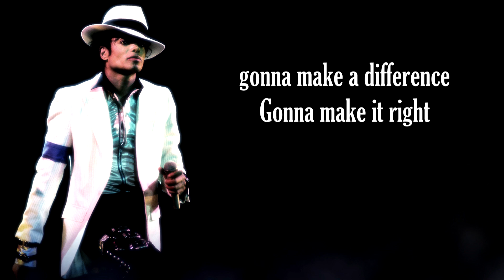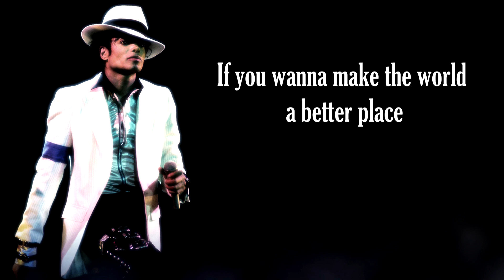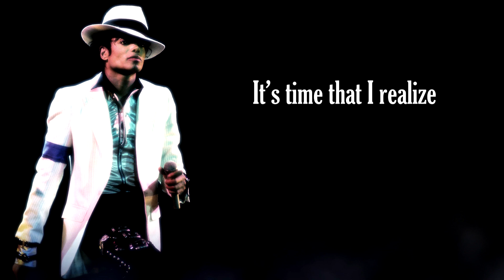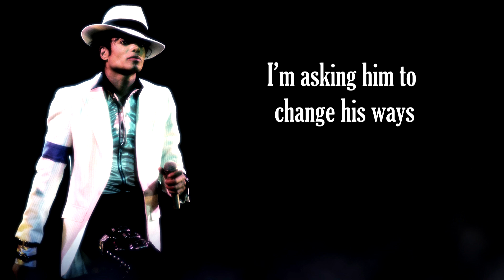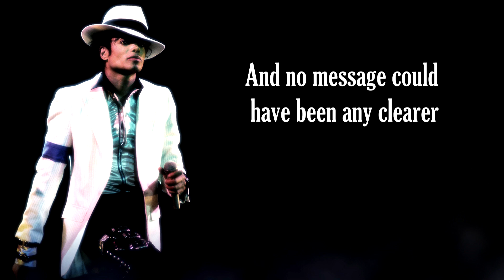MICHAEL JACKSON - Man in the mirror KARAOKE (Acoustic Version)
Keyboard: Roland RD-64
DAW: Ableton Live 9 Suite
Video editing software: Sony Vegas Pro 13.0

LYRICS
I'm gonna make a change, for once in my life
It's gonna feel real good, gonna make a difference
Gonna make it right...

As I, turn up the collar on my favorite winter coat
This wind is blowin' my mind
I see the kids in the street, with not enough to eat
Who am I, to be blind?
Pretending not to see thier needs
A summer's disregard, a broken bottle top
And a one man's soul
They follow each other on the wind ya' know
'Cause they got no where to go
That's why I want you to know

Chorus:
I'm starting with the man in the mirror
I'm asking him to change his ways
And no message could have been any clearer
If you wanna make the world a better place
Take a look at yourself, and then make a change
(Na na na, na na na, na na, na nah)

I've been a victim of a selfish kind of love
It's time that I realize
That there are some with no home, not a nickle to loan
Could it really be me, pretending that they're not alone?

A willow deeply scarred, somebody's broken heart
And a washed-out dream
(Washed out dream)
They follow the pattern of the wind, ya' see
'Cause they got no place to be
That's why I'm starting with me
(Starting with me!)

Chorus (x2)

(Man in the mirror - Oh yeah!)
(Better change!)
No message could have been any clearer
(Take a look at yourself, and then make the change)
(You gotta get it right, while you got the time)
('Cause when you close your heart)
You can't close your ... your mind!
(Then you close your ... mind!)
That man, that man, that man, that man
With that man in the mirror
That man, that man, that man
(Better change!)
You know ... that man
(Oh yeah!)
Gonna feel real good now!

TRADUZIONE
Sto per fare un cambiamento, per una volta nella mia vita
Dovrà far sentire veramente bene, dovrà fare la differenza
Dovrà essere giusto ...

Come al solito alzo il colletto del mio cappotto preferito
Questo vento soffia nella mia mente
Vedo i ragazzi per le strade, senza abbastanza cibo
Chi sono io per essere cieco? Pretendendo di non vedere i loro bisogni
Una disattenzione estiva, una bottiglia rotta in cima
E un'anima di un uomo
Loro s'inseguono nel vento lo sai
Perchè non hanno un posto dove andare
Ecco perchè voglio che tu sappia

Che sto iniziando con l'uomo nello specchio
Gli sto chiedendo di cambiare la sua strada
E nessun messaggio potrebbe essere più chiaro
Se vuoi rendere il mondo un posto migliore
Dai un'occhiata a te stesso, e poi fai un cambiamento
(Dai un'occhiata a te stesso e fai un cambiamento)

Sono stato vittima di un tipo di amore egoistico
Questo è il momento in cui ho realizzato
Che ci sono persone senza casa, senza un centesimo da prestare
Potevo essere veramente io, a pretendere che non fossero soli?

Un salice profondamente sfregiato, il cuore spezzato di qualcuno
E un sogno spazzato via
(Sogno spazzato via)
Loro seguono la scia del vento, lo vedi
Perchè non hanno nessun posto dove stare
Ecco perchè sto iniziando con me
(Iniziare con me!)

Sto iniziando con l'uomo nello specchio
(Ooh!)

(Cambiare la sua strada - ooh!)
Dai un'occhiata a te stesso e poi fai quel ...
(Guarda a te stesso e poi fai quel ...)
Cambiamento!